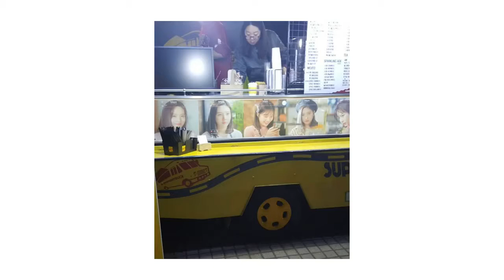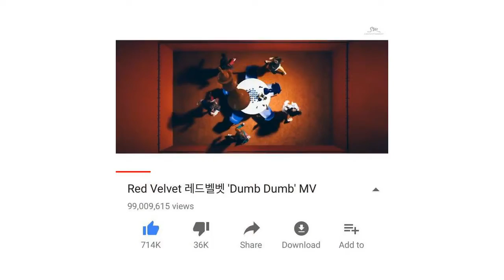[18 04 28] study house Instagram updating seulgi